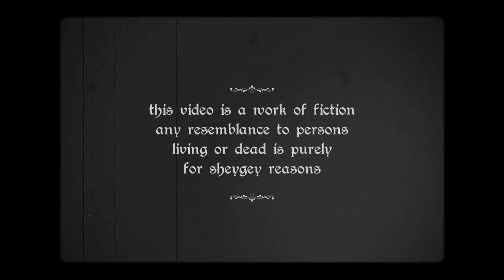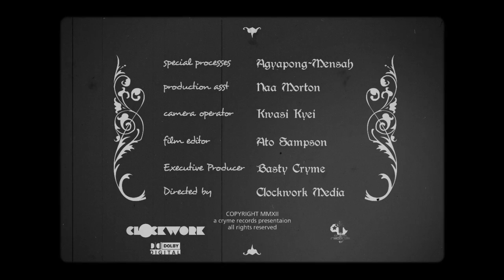LyricalWanzam & M.anifest - For Sheygey Reasons [Official Video]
[[UNAUTHORIZED UPLOAD TO  ANY OTHER CHANNEL IS PROHIBITED]]
Music video by Lyrical Wanzam & M.anifest  performing "For Sheygey Reasons"

Artiste: Lyircal Wanzam
Featured Artists: M.anifest
Song  : For Sheygey Reasons
Prod: Kwam1
Album : Afropolitank Mixtape
Label  : Cryme Records
Dir      : ClockWork Media